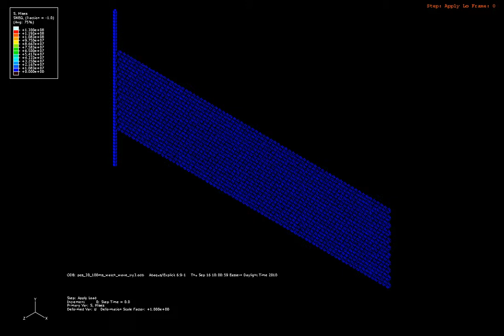Honeycomb crushing - Stresswave simulation